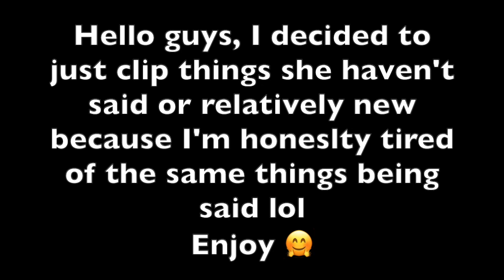I’d Sneeze & F@rt On Him | Raging on Members | Thr€ate€ns Nader | 10 Hrs in 15 Min | HIGHLIGHTS